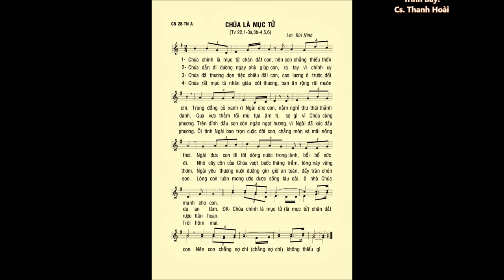Chúa Nhật 28 THƯỜNG NIÊN A – Thánh Vịnh 22 – ĐÁP CA – Ca sĩ: Thanh Hoài